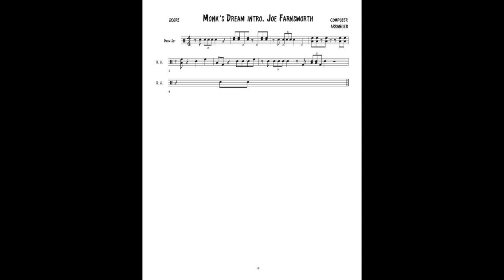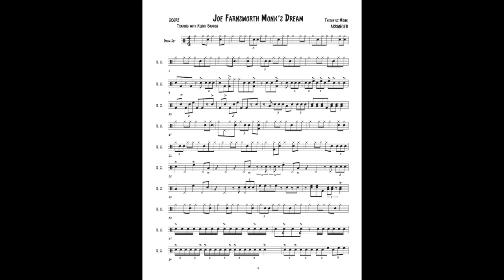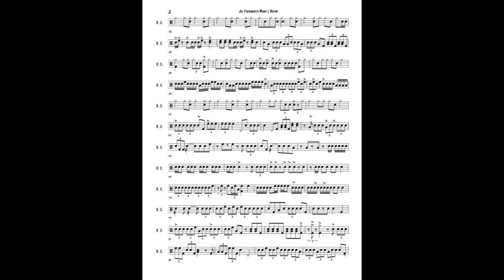Monk's Dream Joe Farnsworth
This is Joe Farnsworth playing Monk's Dream from his record called Time to Swing!   His phrasing is really interesting and a great study for anyone who wants to learn essentials vocabulary of jazz drumming!

Info about me and this channel :

Currently I’m on the Aladdin national tour and I’ll be doing lots more transcriptions to keep learning vocabulary and analyze how these incredible drummers think while improvising!!!

To see if we are coming to a city near you, the website is

If you are interested in hearing my playing and some original music, please check out my record Tales of time!   It was in the top 300 jazz records for over 6 months in 2021!

My record  features all original compositions and in the band there is

Donny McCaslin sax

Luis Perdomo. Piano / Rhodes

Greg Germann ( myself) drums
To download or stream Tales of Time

News, concerts, albums, download & streaming links, drum lessons and more